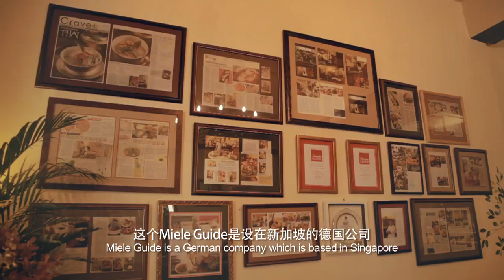以爱为本 Cook with Love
Erawan
Address : 22, Jalan PJU 5/16, Dataran Sunway Kota Damansara, 47810 Petaling Jaya, Selangor.
GPS Coordinate 座标：N 3.15293∘ E 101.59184∘
Business Hours：
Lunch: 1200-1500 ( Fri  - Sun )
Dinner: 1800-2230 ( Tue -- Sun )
Closed on: Mon

"心意，比厨艺更重要。"

人在下厨时的意念和心情，是骗不了人的，每个人的舌尖仿佛都有办法解读情感。或许也是这个原因，母亲煮的饭菜，永远最暖心。

这一家以精致宫廷料理为主题的泰式餐厅价位偏高，连炒饭都可以标上近百元的价格。店主更在餐厅网页中提醒食客，上门前需要事先预定位子、用餐时间和菜肴，不然恐怕就会吃闭门羹了。可是熟客非但不介意，还纷纷投选它成为美食评鉴中的最佳餐厅。

餐厅主厨来自泰国，婆婆曾经是泰国御厨。在耳濡目染之下，家里的每一位成员几乎都是厨艺能手。他认为传统泰菜的本质非常谦卑，多采用简单天然的香草香料，融合成独特的味觉飨宴，意思就是从简朴中创造出千色百味的惊艳效果，很少加入化工或速成的东西 。因此，炮制传统泰菜没有任何捷径，关键就在于用心与热情。透过双手运用大自然的赐予，把食物的美与独特性，加倍呈现出来。这也是为什么，他老是强调，做菜急不来，精致的传统料理，都需要用时间和爱心来调味。

"下厨的时候，只要想着，是为心爱的人而煮的，那么煮出来的菜自然就很美味！"

寫食人生 (Tasteful Life)
首播 Prime： Sunday 10pm (1 Sept 2013)
重播 Repeat: Monday 1pm (2 Sept),Saturday 5:30pm (7 Sept),Sunday 11:30am (8 Sept)
频道 Channel：Astro AEC(CH301) & Astro 全佳HD (CH308)